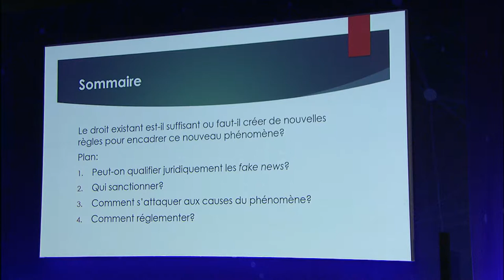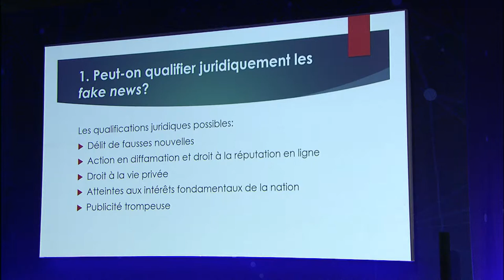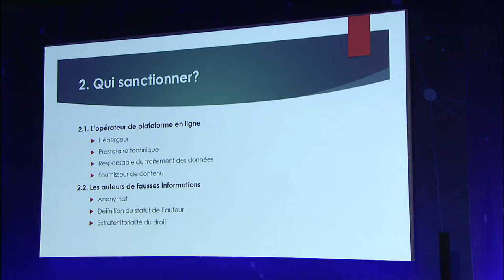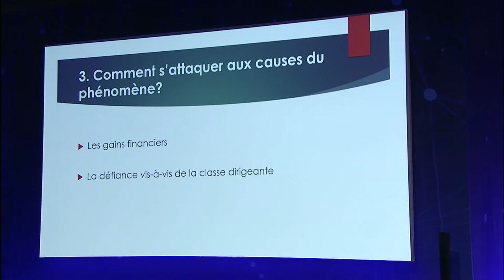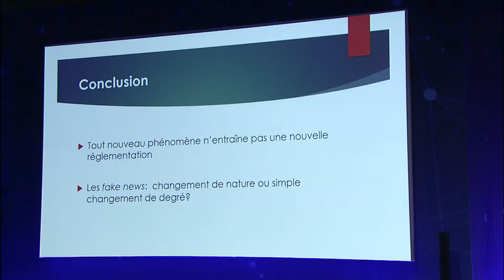WPC2017 S5 - Anne-Thida Norodom EN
Plenary session 5: Trust and truth in the digital age
Anne-Thida Norodom, Professor of public law, University of Rouen, France; Member of the Strategic Advisory Board of Ifri